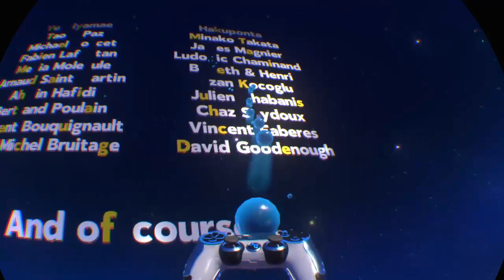Astro Bot Rescue Mission - Fazendo a limpa #05 (FINAL + PLATINA)